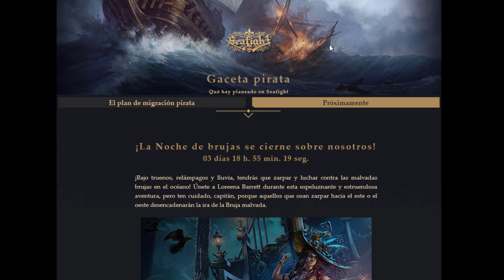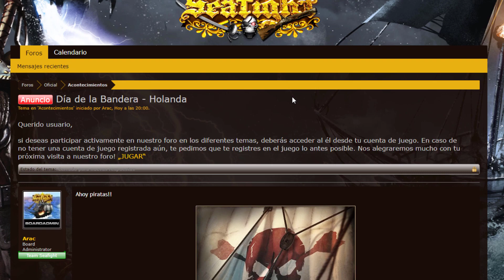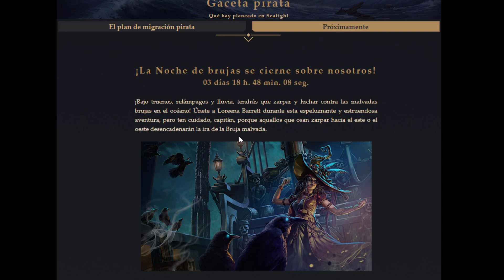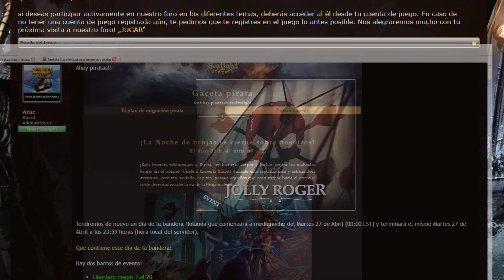Seafight, Día de la bandera Holanda (27/04/21(00:00 - 23:59LST))